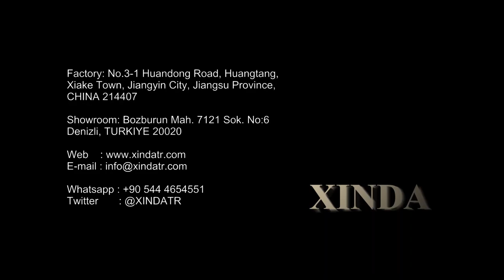Automatic Container Mixer for Masterbatch & Compound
Masterbatch ve Compound üretiminde toza toz karışımlar için kullanılan konteyner mikser sistemi.

Container mixer to mix powder + powder for masterbatch and compound applicaitons.